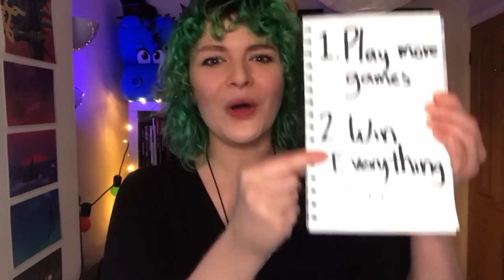Blair is Toad | No Rolls Barred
i used this page of the nrb wiki to do this